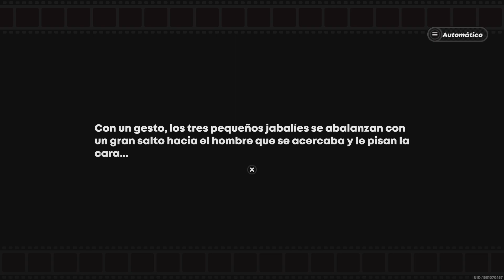De tal palo tal astilla - Zenless Zone Zero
Video con este encuentro con Lucy